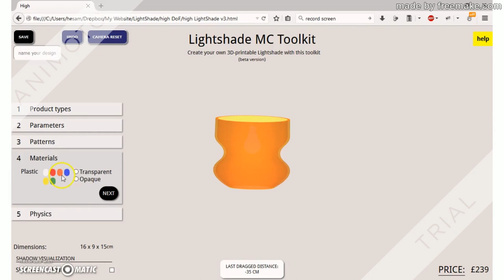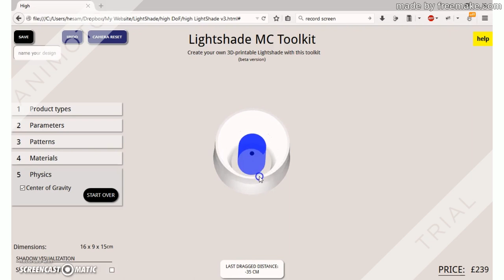lampshade customization with three.js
using Three.js to create a platform for customziation of lampshades for novice users